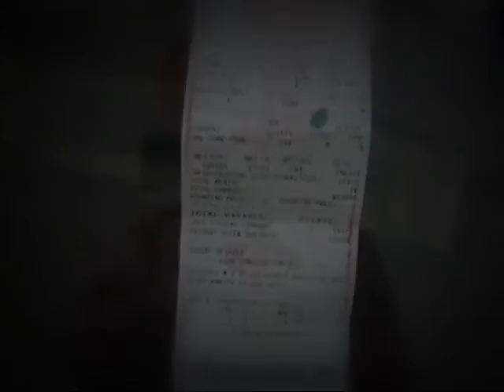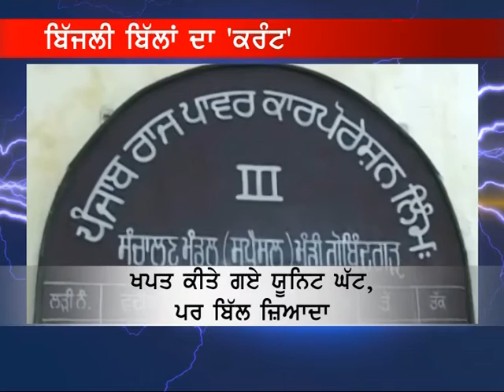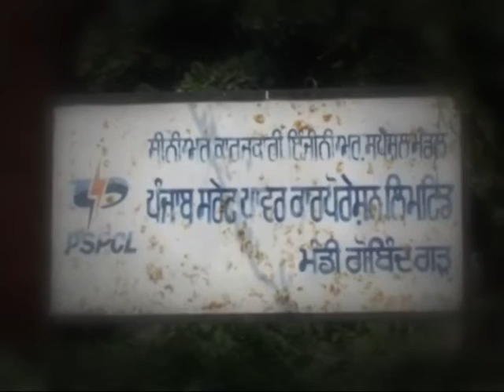LUDHIANA KHABARNAMA NEWS ANCHOR SIMRANJOT SINGH MAKKAR